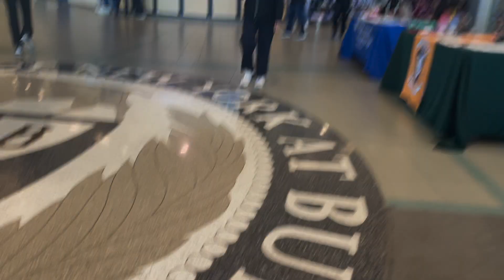A Week In My Life As A College Student | University at Buffalo | Kathleen Leite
Hey guys!! I really hope you guys enjoyed a week in my life! I filmed this video much earlier in the semester and I just now got the chance to edit and upload it hehe. Please let me know any other video suggestions you have and I hope to see you guys in my next video!